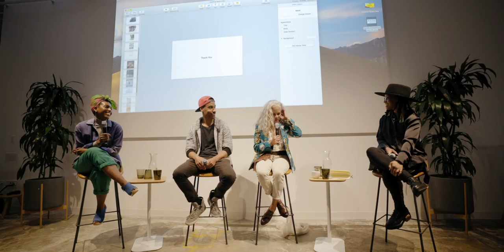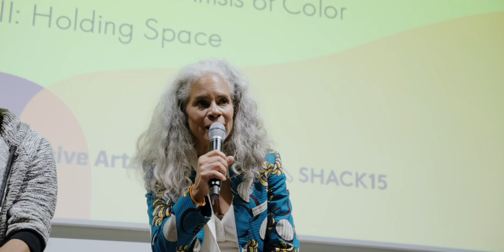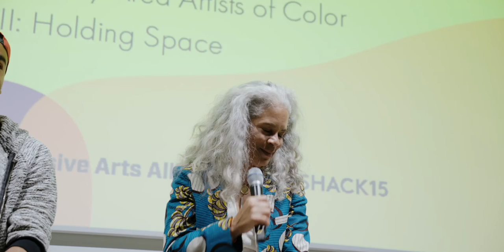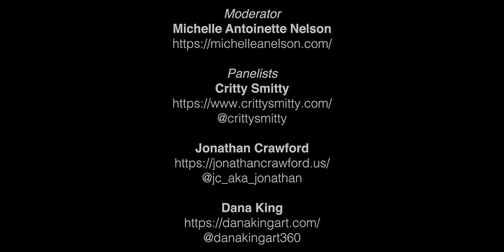Art & Equity Conversation III - The Importance of Public Art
The third conversation in the Art & Equity Series discusses the importance of public art. Join artists Dana King (@danakingart360), Critty Smitty (@crittysmitty) and Jonathan Crawford (@jc_aka_jonathan) with moderator Michelle Antoinette Nelson (@lovethepoet) as they share their experiences as public artists. This conversation is brought to you through a collaboration between Shack15, Immersive Arts Alliance and Oakland Art Murmur.